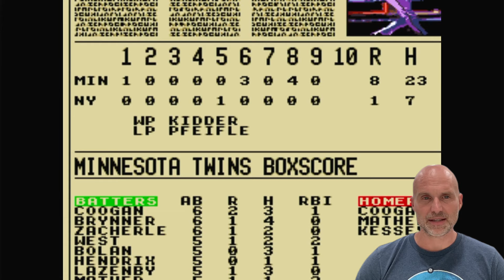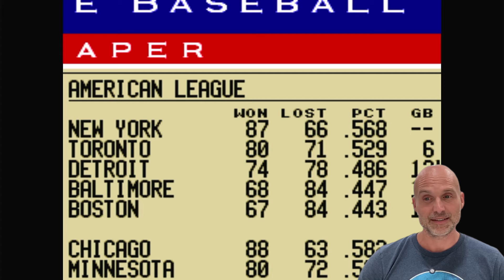Ken Griffey Jr Presents Major League Baseball (Super Nintendo) - 2024 Season Game 153